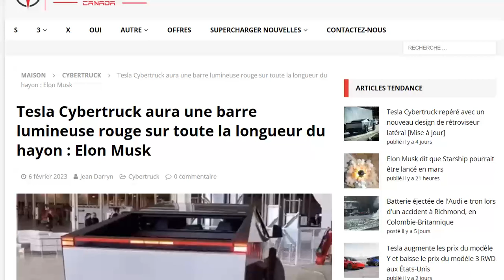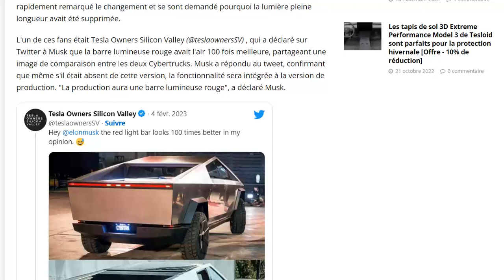Musk confirme que le Cybertruck aura bien la barre rouge LED sur toute la longueur